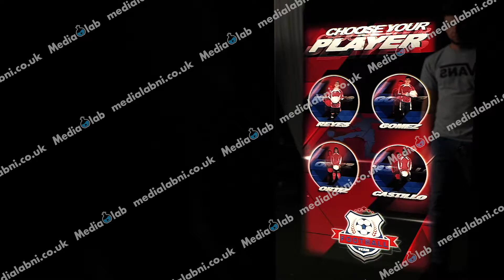Football AR Medialab